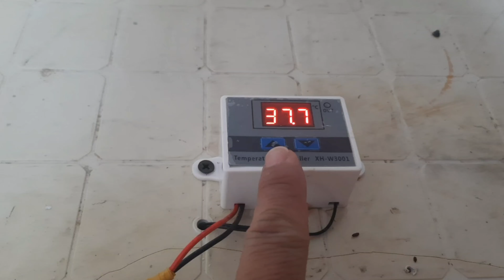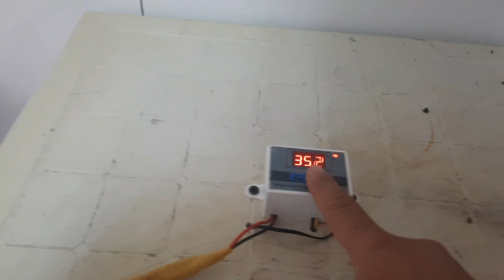gumawa kami ng incubator para sa itlog nganok.